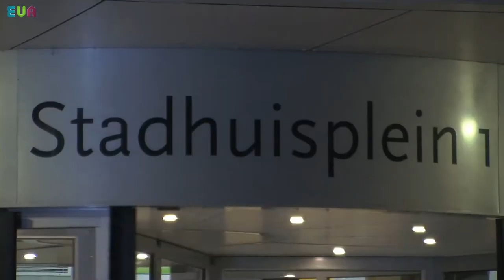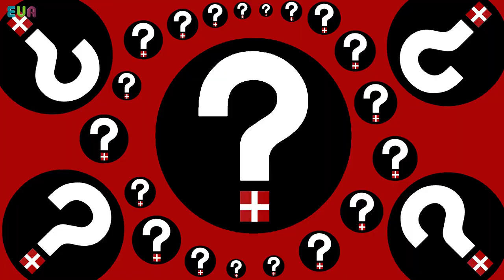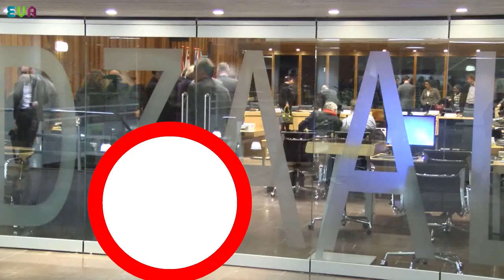Politiek in Amersfoort (Afl.10)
- Rol van de stad in het sluitend maken van de begroting
- Statements van kandidaten voor de Provinciale Statenverkiezingen
- Onderzoek rondom stemgedrag en politieke interesse van studenten
- Simone Kennedy - Doornbos (Fractievoorzitter ChristenUnie Amersfoort/ nr. 11 op lijst ChristenUnie voor Waterschapsverkiezingen) legt
  uit wat de Waterschapsverkiezingen inhouden
- Kijkersvraag voor Frans Prins (Fractie voorzitter GroenLinks) over:
  de motie van afkeuring die is ingediend tegen wethouder Hans Buijtelaar (VVD)

Anderen in deze aflevering:
Micheline Paffen - Zeenni (Fractievoorzitter CDA), Ad Meijer (Lijsttrekker SP bij Provinciale Staten/Fractievoorzitter SP Amersfoort), Fenja Visser (Student Maatschappelijke Zorg, MBO Amersfoort), Sven Buijtenhuis (Student Maatschappelijke Zorg, MBO Amersfoort), Charlotte Beijlevelt (Student Onderwijsassistent, MBO Amersfoort), Ricky Timmermans (Student Onderwijsassistent, MBO Amersfoort), Kaoutar Ouatouf (Student Maatschappelijke Zorg, MBO Amersfoort) Daan Monnickendam (Student Beveiliging, MBO Amersfoort), Hiske Land (Raadslid GroenLinks Amersfoort/Nr. 13 op lijst GroenLinks bij Provinciale Staten), Simone Bouwmeester (Student Maatschappelijke Zorg, MBO Amersfoort), Rob van Muilekom (Lijsttrekker voor PVDA bij Provinciale Staten)

Regie/Presentatie: Sigrid van der Hoeven
Camera: Luuk Hyde
Regie/Presentatie/Editor: Wendy van der Hoorn